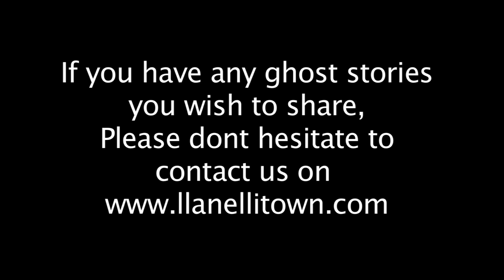Haunted Llanelli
Haunted Llanelli Episode one 12.02.13